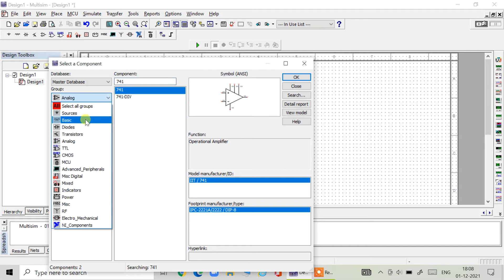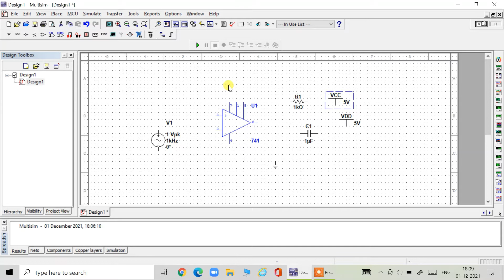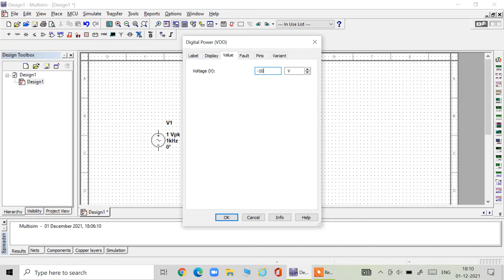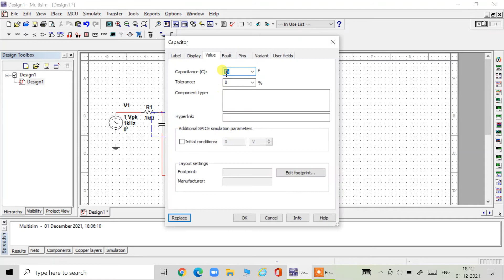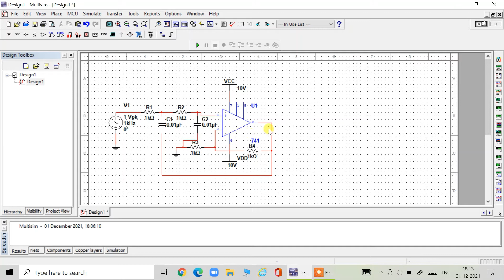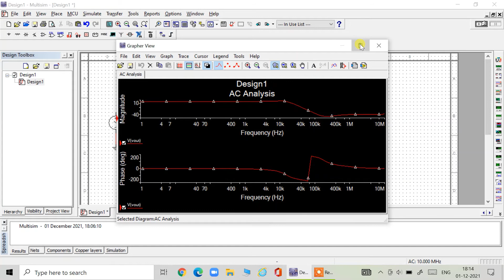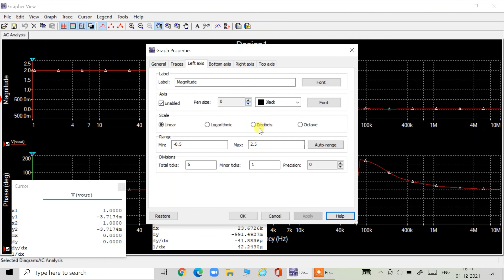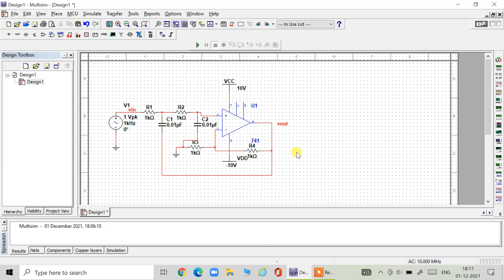Second Order Low pass Filter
It will tell you how to make Second Order Low pass Filter circuit in Multisim software